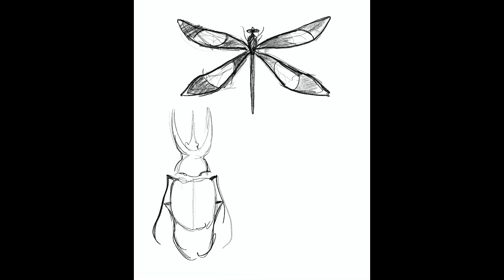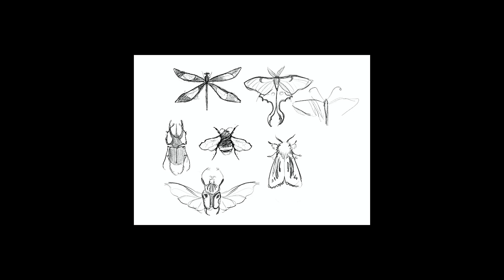Kickstarter insects wood pin collection - Digital Painting Time Lapse by Kylukia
I want to show you this little video about some insects. They are made for my new Kickstarter project where I want to create a insects wood pin collection.
I hope you like it!